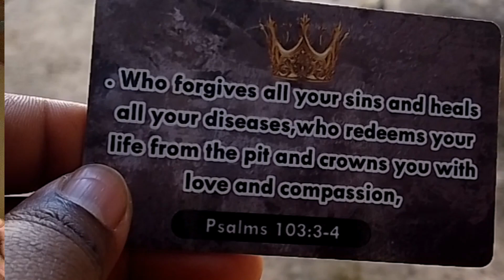Day 9 Scripture Cards Challenge Psalms 103:3-4